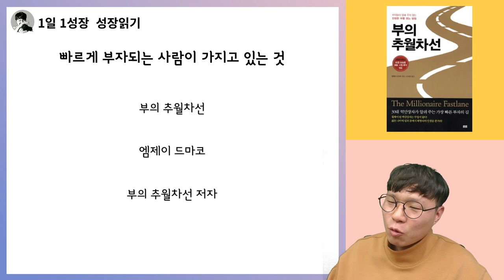빠르게 부자되는 사람들은 '이것'을 모두 가지고 있어요 I 부의 추월차선 8